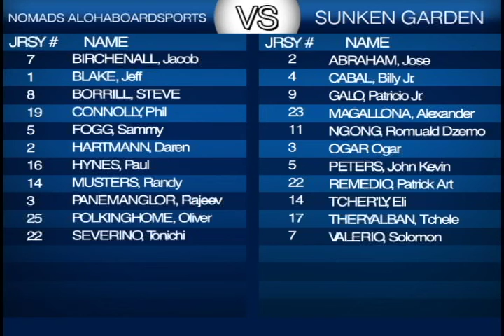Second Division - Nomads vs Sunken Garden - May 16-1.mp4